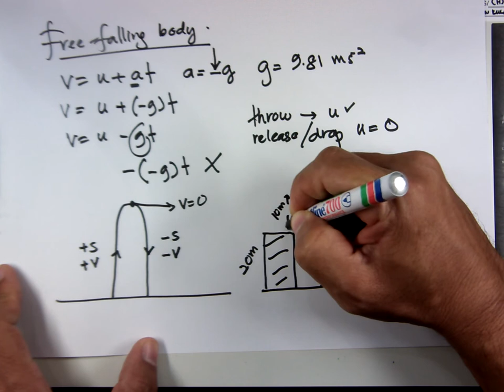Free falling body KMS_yusfi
Explanation of free fall concept for matriculation KPM Program